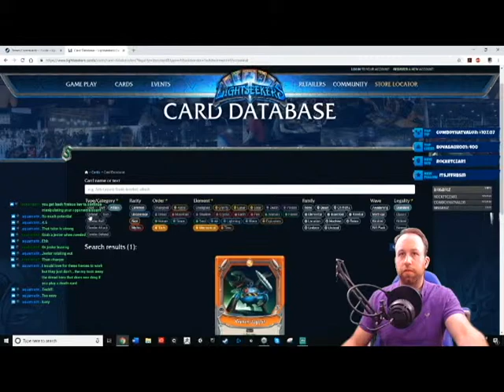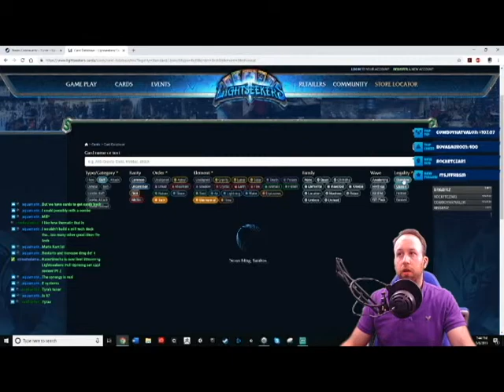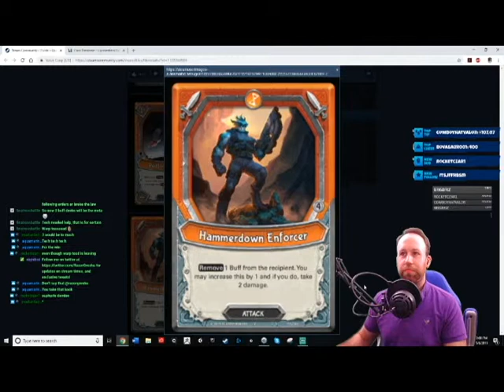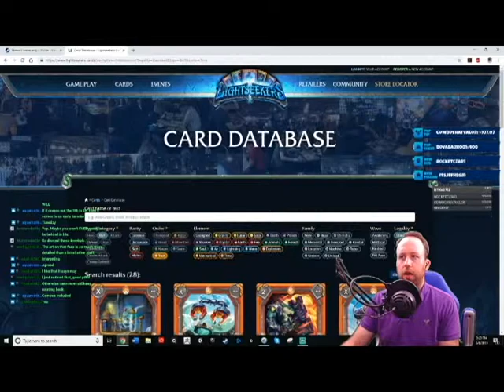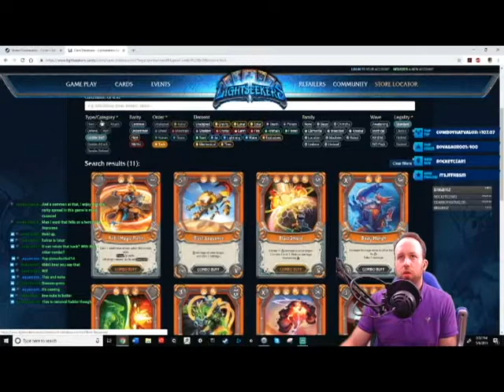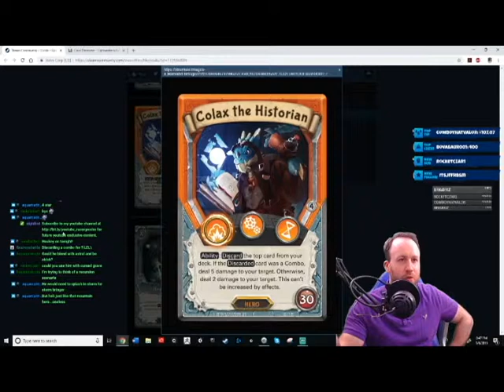Uprising Tech 1-5 Star Review